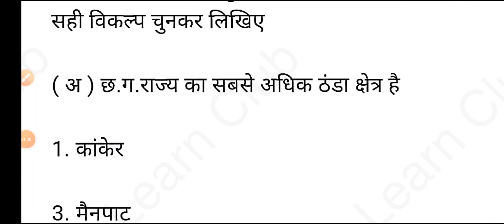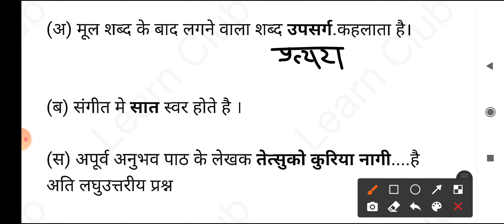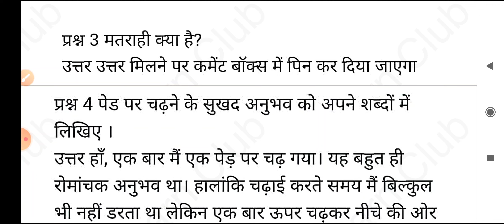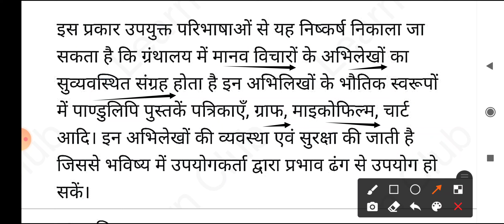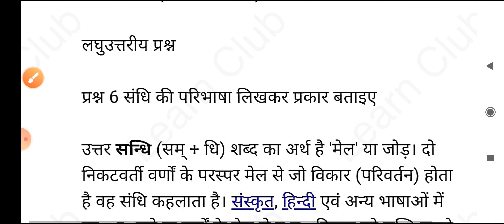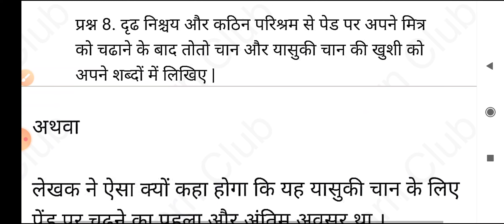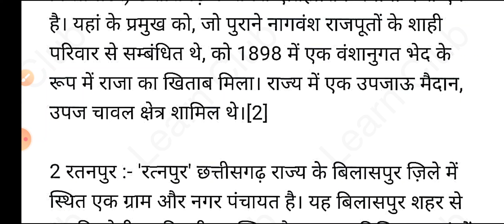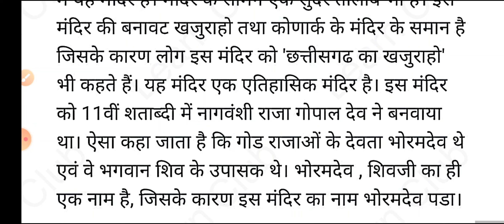कक्षा 9वीं हिंदी द्वितीय पाक्षिक टेस्ट अगस्त | dwitiya pakshik test class 9th hindi pdf August 2021